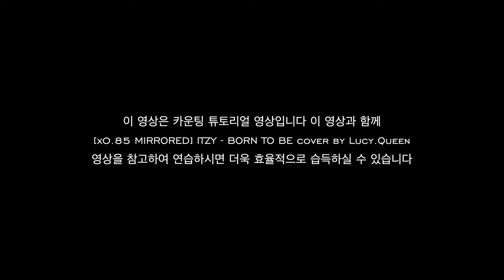[Tutorial] ITZY - BORN TO BE Count the Beats by Lucy.Queen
dance by Si-Ryeong